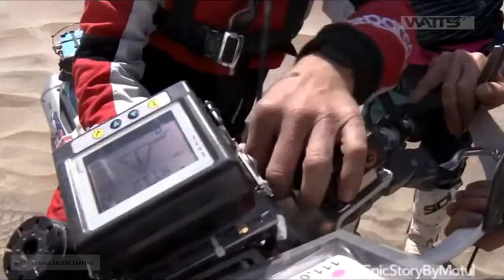Sports Stupid Crash Mistakes 2019 - Funny Moments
Here is a new sports compilation, with some stupid crash mistakes - 2019.
Moto - Auto - Football - Dancing Girls - Funny Moments

If you know how to Tweet, like a post on Facebook, or upload a video to YouTube (it’s simple and we’ll provide you with step-by-step instructions) then today’s available job could be the simplest money you ever make.

👉 Earn Cash, Gadgets And Other Rewards As A Video Game Tester!